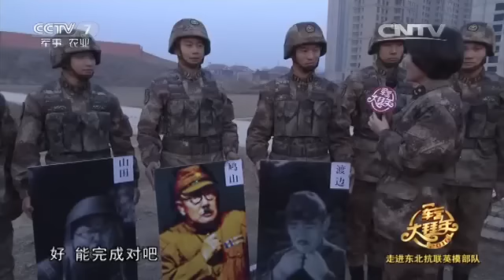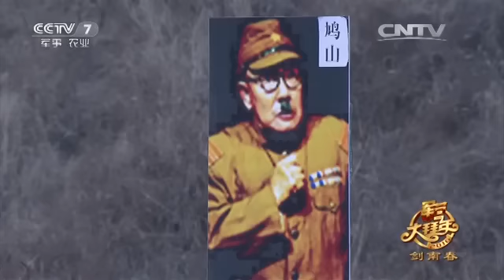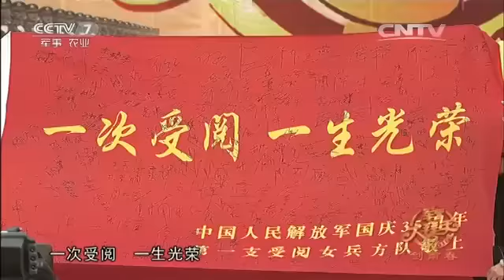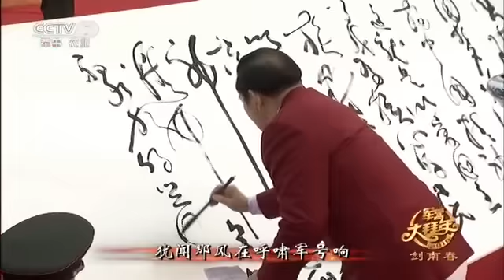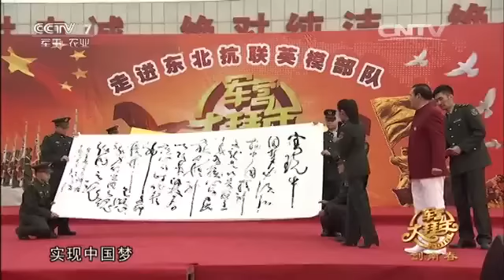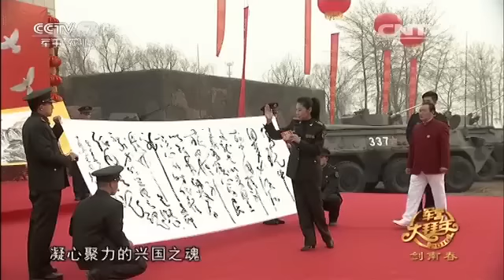军营大拜年——走进东北抗联英雄部队 【军营大舞台 20160213】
【《军营大舞台》介绍】：《军营大舞台》是中央电视台军事频道推出的一档展示军旅文化的窗口，用电视综艺的形式展示全军文化艺术成果;展现军旅艺术家的风采;为基层部队艺术人才搭建展示才艺